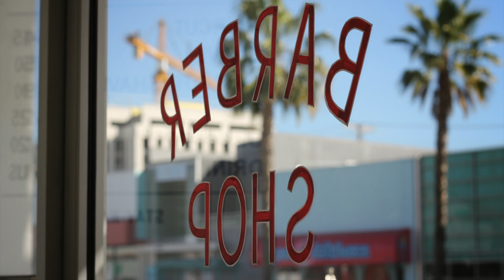Behind the Scenes of the CoastHills Super Bowl Commercial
Meet our wonderful cast and get a special behind-the-scenes look from the set of the CoastHills Platinum Rewards Visa credit card Super Bowl commercial shoot!

CoastHills Credit Union is a vibrant, dedicated, open and genuine full-service financial institution with a field of membership ranging up and down the Central Coast of California. We make a difference in our neighbors' lives.